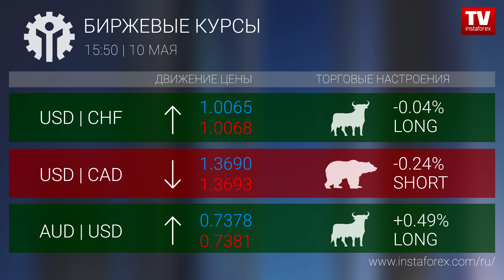Биржевые курсы 15:00 (10.05.2017)